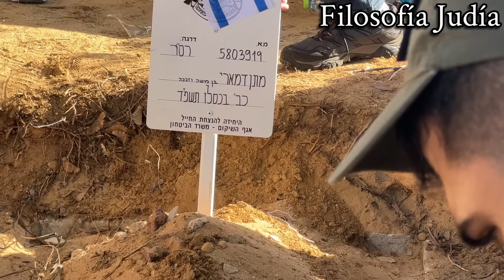El Día más OSCURO en Israel: Nuestro país entero PARALIZADO [Yom Hazikaron]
En Yom Hazikaron recordamos a todos nuestros caídos en nombre de tener un país libre en nuestra tierra.
Bendita sea su memoria.